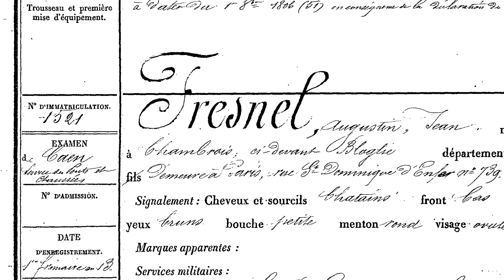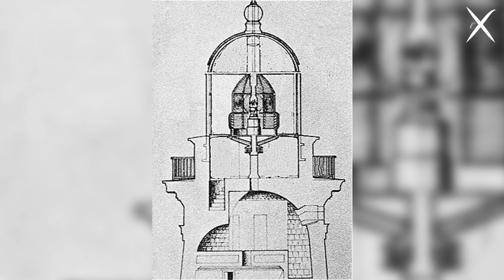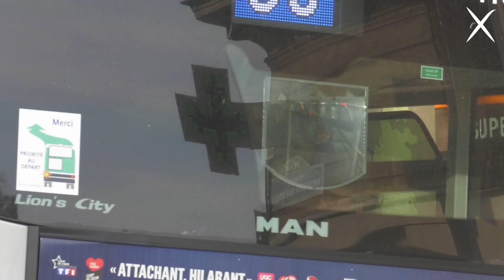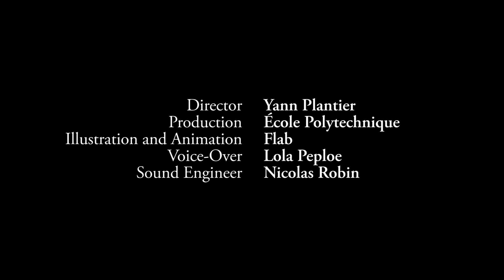Episode 3 - Augustin Fresnel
In our third episode of the series, we pay well-deserved homage to an innovative theoretical researcher and engineer who was ready to face any problem, Augustin Fresnel!
With a keen passion for optics, Fresnel became interested in the behavior of light as a wave, refuting Newton’s theories and heralding one of the major conceptual difficulties of quantum physics in the future.
And on the practical side of things, he designed a new type of lens that continues to be used in lighthouses to this day.